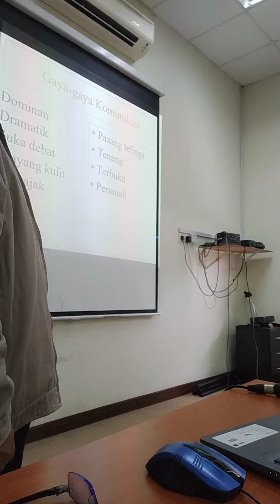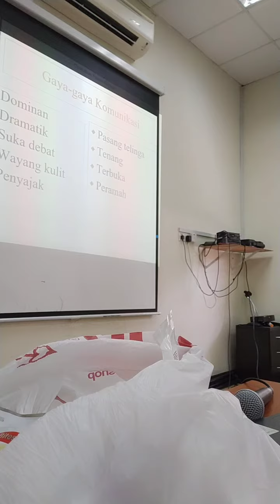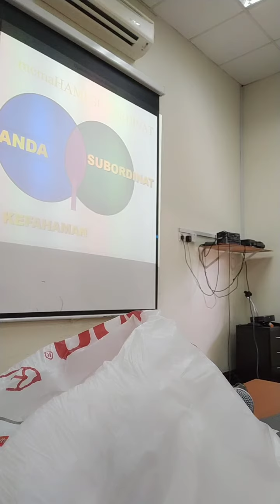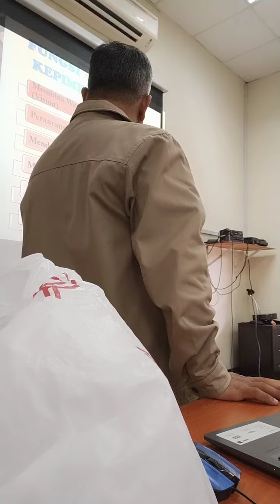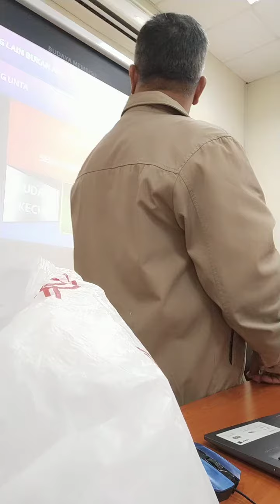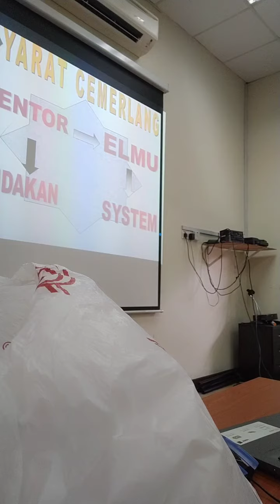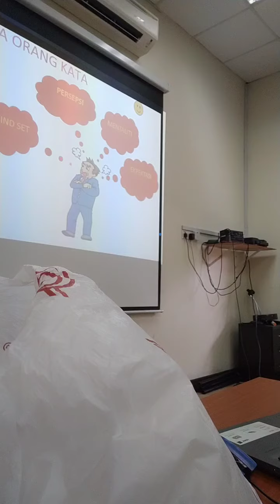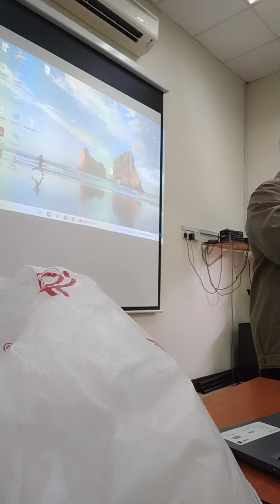March 18, 2022